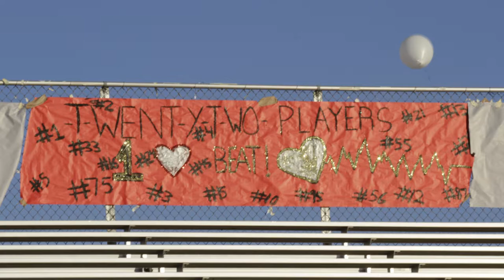CSDR CIF Championship Memories, Part 1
One of the 2021 Advent Calendar Series